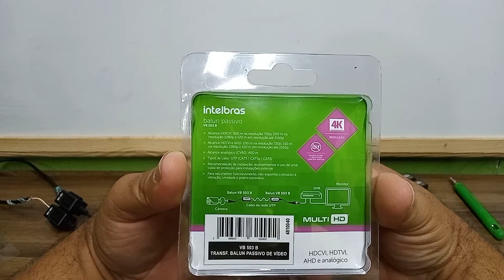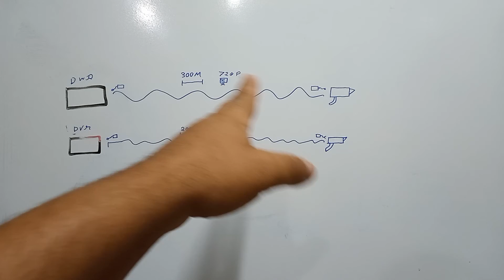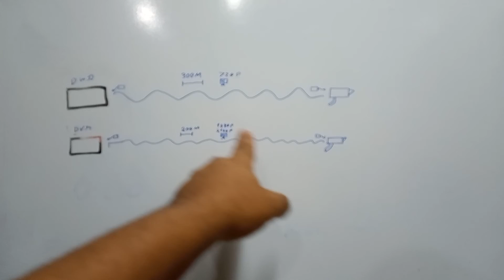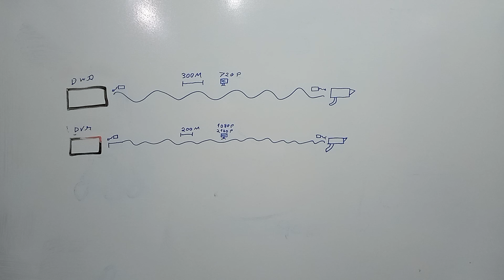NOVOS BALUNs INTELBRAS VB 501 P / VB 503 B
Aqui voce vai aprende tudo sobre o CFTV motores de portao

Mais detalhes com imagens 4K Ultra HD
É compatível com a resolução 4K, 4MP, Full HD, HD e analógico, garantindo qualidade e nitidez nas imagens.

2114-Flyer-Digital-VB-503-B-Balun-Passivo_03
* Imagem ilustrativa
Tecnologia MULTI HD®
É compatível com as principais tecnologias HDCVI, HDTVI, AHD e analógica (CVBS), proporcionando flexibilidade e economia aos projetos de segurança.

2114-Flyer-Digital-VB-503-B-Balun-Passivo_04
* Imagem ilustrativa
Totalmente protegido
Vem equipado com proteção contra surtos de tensão, ruído e interferência. É muito mais confiança nos sistemas de CFTV.

2114-Flyer-Digital-VB-503-B-Balun-Passivo_05
* Imagem ilustrativa
Muito mais alcance
Transmissão de vídeo com qualidade para 300 m em HD, 200 m em Full HD e 120 m em 4MP e 4K.

2114-Flyer-Digital-VB-503-B-Balun-Passivo_06
* Imagem ilustrativa
Instalação simplificada
Equipado com o conector de borne de pressão, o balun VB 503 B facilita as instalações de CFTV analógicMais detalhes com imagens 4K Ultra HD

2114-Flyer-Digital-VB-503-B-Balun-Passivo_03
* Imagem ilustrativa
Tecnologia MULTI HD®

2114-Flyer-Digital-VB-503-B-Balun-Passivo_04
* Imagem ilustrativa
Totalmente protegido

2114-Flyer-Digital-VB-503-B-Balun-Passivo_05
* Imagem ilustrativa
Muito mais alcance

2114-Flyer-Digital-VB-503-B-Balun-Passivo_06
* Imagem ilustrativa
Instalação simplificada
Equipado com o conector de borne de pressão, o balun VB 503 B facilita as instalações de CFTV analógic